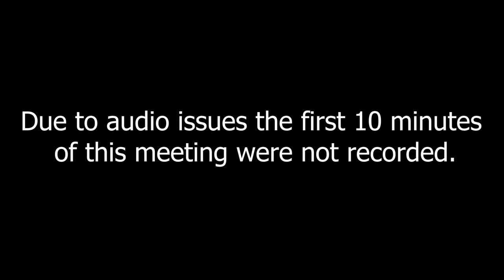Finance Committee 10/10/19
Agenda:

Item 1: Lisi 8/6/19: That the City Council invite in Mayor LaChapelle of Easthampton to discuss the Easthampton experience with debt exclusion for their school project. Concrete projections, numbers, and date to articulate the impact of the school construction on taxpayers and the community at large.

Item 2: McGee 8/6/19: Order That the Finance Committee invie in Mayor Lachapelle to discuss options and plans Easthampton used with regards to their new school project.

Item 3: McGiverin 10/1/19: Ordered, that in accordance with M.G.L. Chapter 44 Sec. 53A, the City Council hereby accepts the provisions of the “CULVERT REPLACEMENT MUNICIPAL ASSISTANCE” grant and authorizes the establishment of a Fund or other method appropriate for the accounting of the receipts and expenditures of all resources associated with the administration of said grant.

Item 4: McGiverin 10/1/19: Ordered, that there be and is hereby appropriated by transfer in the fiscal year 2020, NINE THOUSAND AND 00/100 Dollars ($9,000.00) as follows:

FROM:
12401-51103      PAY-CHIEF OF WIRES             $9,000.00
                        TOTAL: $9,000.00
TO:
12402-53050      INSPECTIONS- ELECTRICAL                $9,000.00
                        TOTAL: $9,000.00